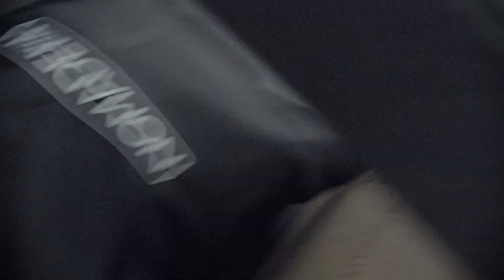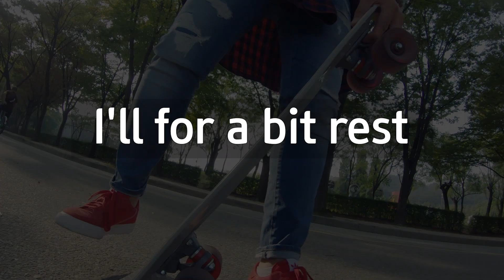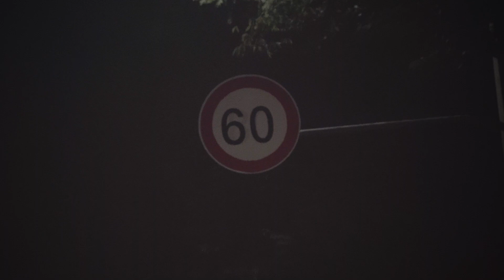고프로 페니 크루져 보드 크루징 브이로그 [ 케이시네이스탯 브이로그 스타일 / A6400 / GOPRO / GOPRO 8 / 로닌sc / VLOG ]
a6400
gopro hero 6 black
selp 18-105
phantom4
▶ 촬영문의 ◀
   (주)스카이픽션